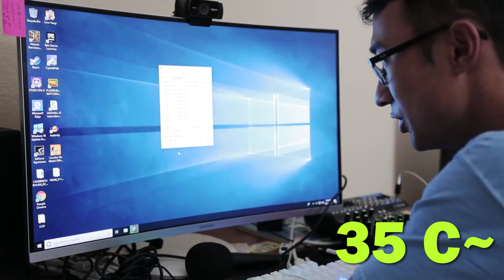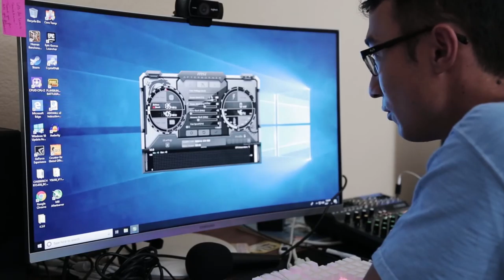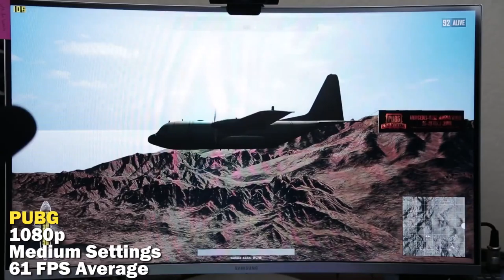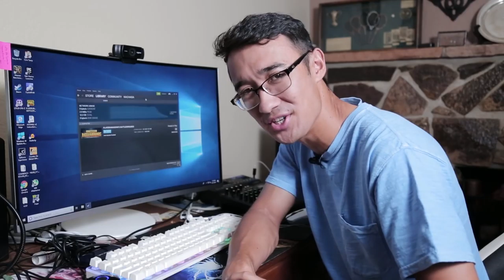$250 Budget Gaming PC June 2018